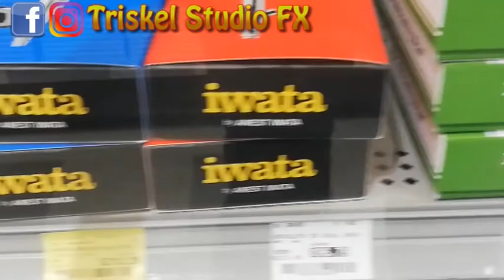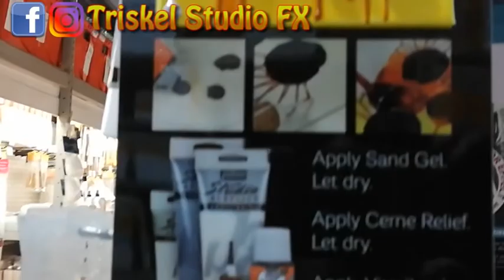COMO Es Una Tienda de ARTE En Estados Unidos/ Los Ángeles California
checa cuanto material de arte puedes conseguir en una ciudad como Los Angeles california.